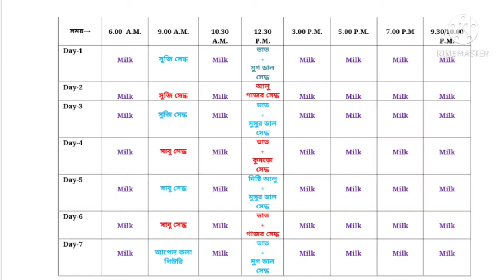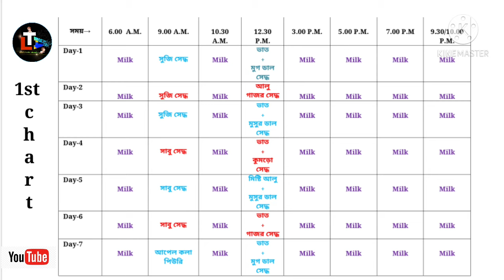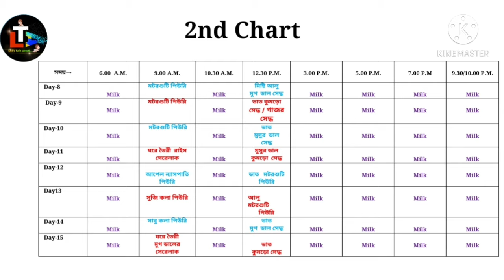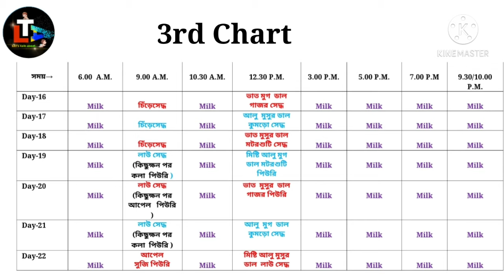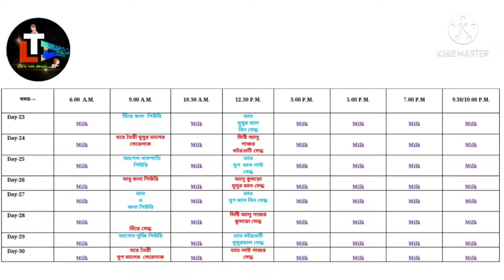7 Month Baby Diet Chart in Bengali || 7 Month Baby Food Chart in Bengali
7 Month Baby Diet Chart in Bengali  || 7 Month Baby Food Chart in Bengali

Today's topic: 7 Month Baby Diet Chart in Bengali  || 7 Month Baby Food Chart in Bengali

About this video - 7 month old Baby Diet Chart or  Baby Food Chart and baby food related everything I have discussed in this video in Bengali or Bangla.

Poha Chira

Rawa  Suji

Sabudana

Carrots Rice Porridge

Apple Banana Purees

Home Made Cerelac

Queries Solved

1. 7 months old baby food chart
2. 7 months Indian baby food chart
3. Diet plan for 7 month baby
4. 7 months baby weekly meal plan
5. 7 months old baby solids food chart
6.  Best 7 months baby diet chart

ঘরে তৈরী সেরেলাক II 6 to 24 Months Baby Food II Home Made Cerelac II ছয় মাসের বাচ্চার খাবার
👆🏻 এই সবকটি বিষয়ে জানতে হলে,

HAPPY PARENTING